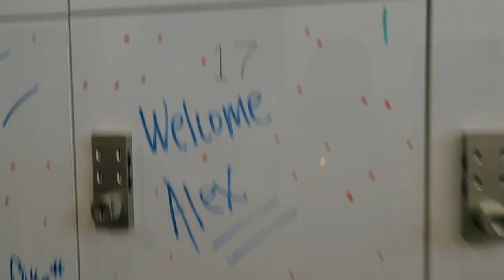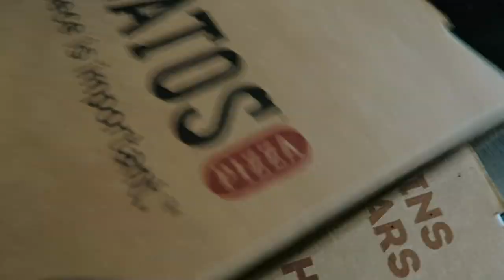DAYS IN MY LIFE: summer clothing haul, 4th of july + cyclebar oviedo!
✩ DAYS IN MY LIFE: summer clothing haul, 4th of july + cyclebar oviedo! In this vlog I check out a new Cyclebar location, my friends and I get some lunch at three natives and we go shopping. The next day my family has a fun cookout to celebrate the 4th of july.

❥  Alex